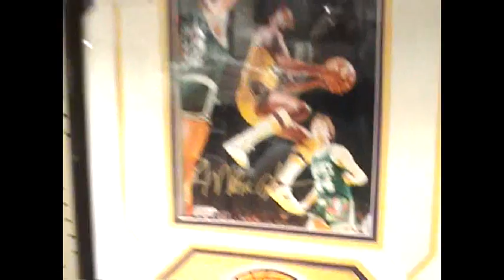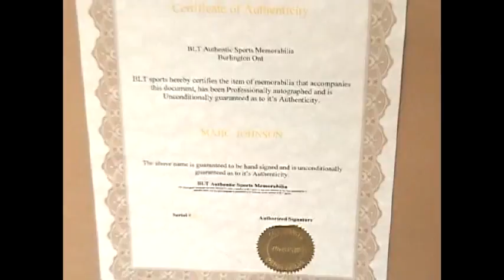Cashconverters field trip majic johnson?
we went to a pawn shop to check out blu ray deals. Not much there but we found something pretty interesting instead.